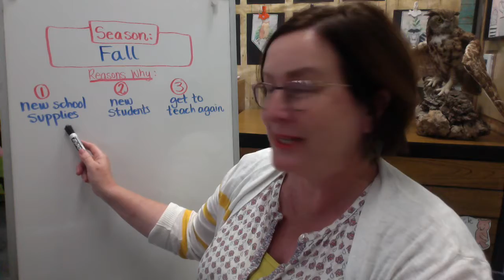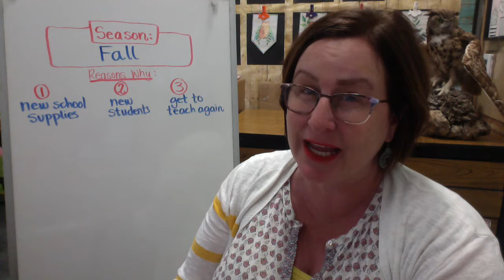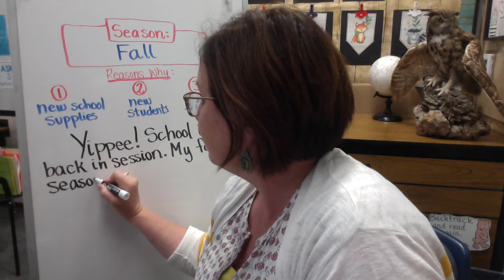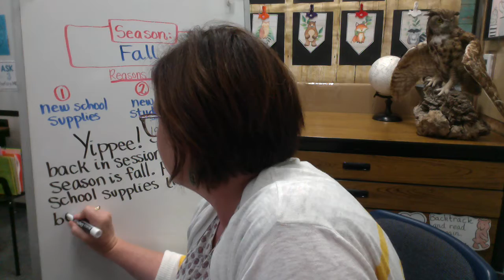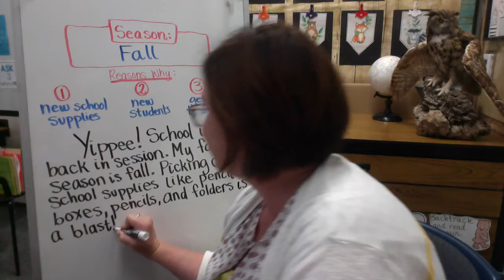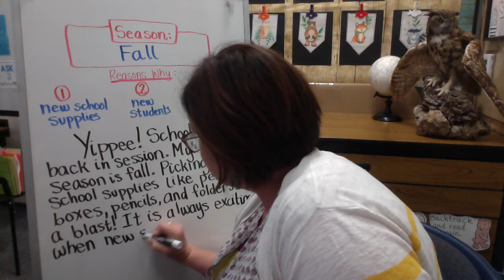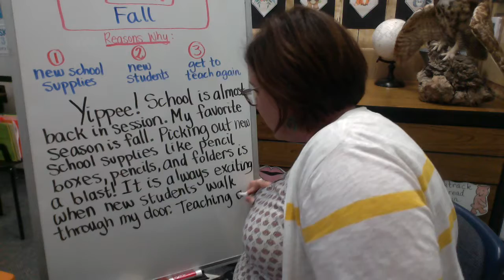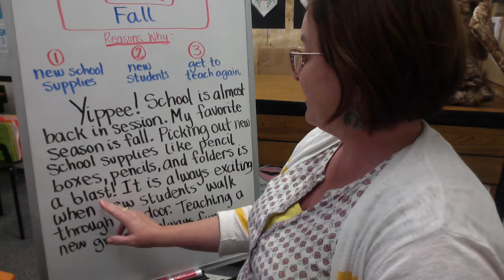Writing Lesson 13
Turn yesterday's brainstorm into a strong opinion paragraph. Watch this video for ideas about how to turn your brainstorm ideas into interesting sentences. I look forward to hearing about your favorite season!